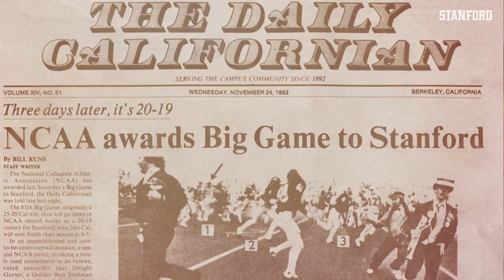Stanford Football: Richard Sherman | Next Starts Now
Stanford is like no place on earth. It's not just a school, not just a place on a map. It's a culture defined by hard work & relentless hustle.